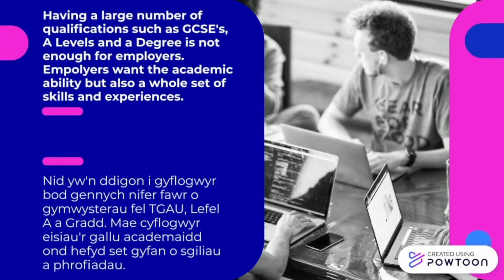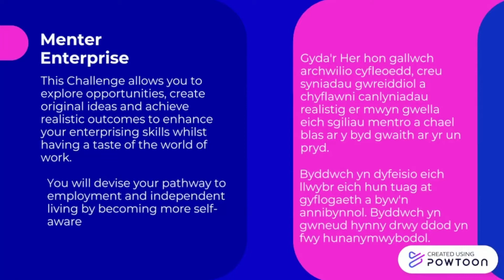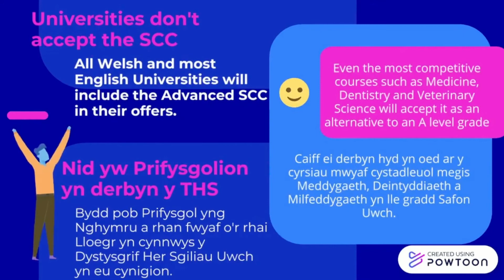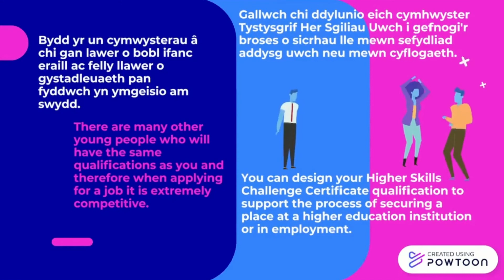Tystysgrif Her Sgiliau / Skills Challenge Certificate YDC